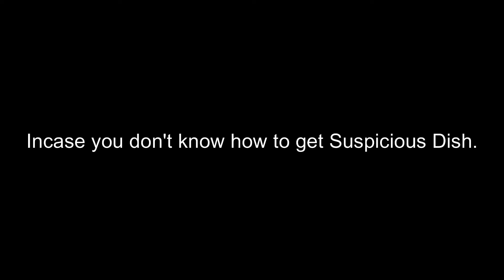Liyue Ichiban Achievement | Genshin Impact Inazuma